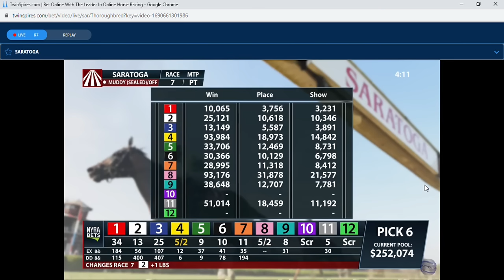Kentucky Derby Winner Mage's Brother Dornoch Finishes 2nd Behind Seize The Grey In Maiden Race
Kentucky Derby Winner Mage's Brother Dornoch Finishes 2nd Behind Seize The Grey In Maiden Race At Saratoga.
Get a bonus of up to $75.00 by playing poker at ACR, America's Cardroom